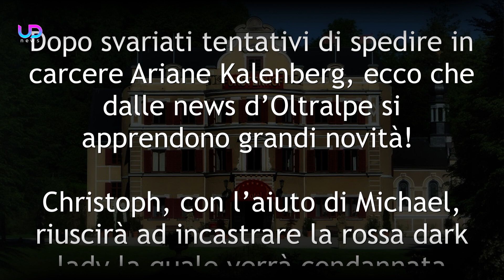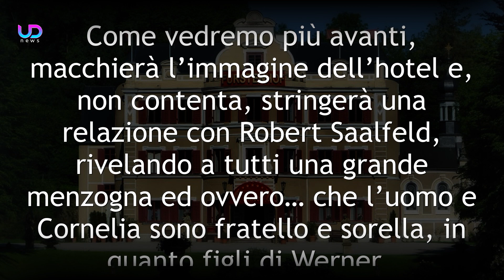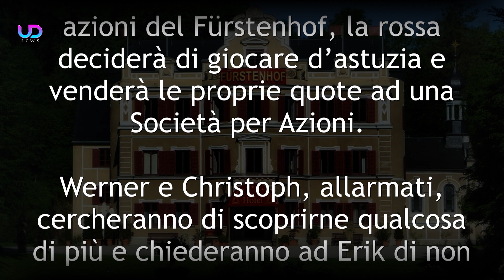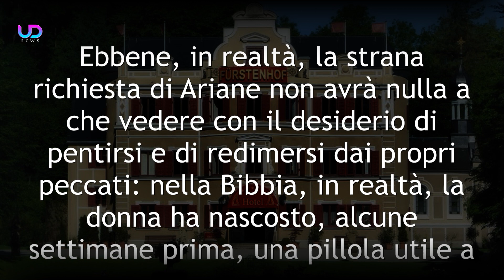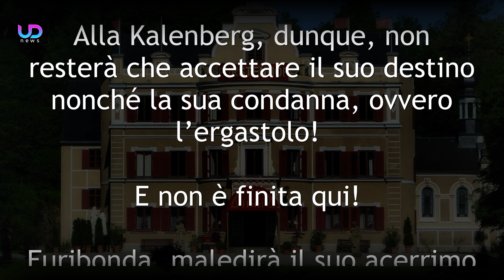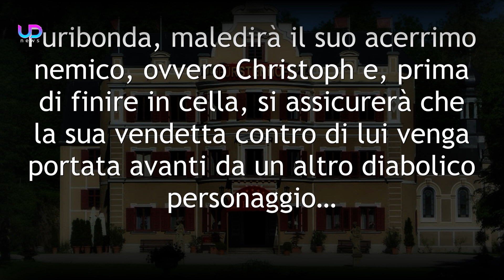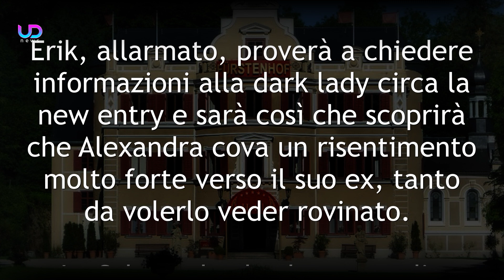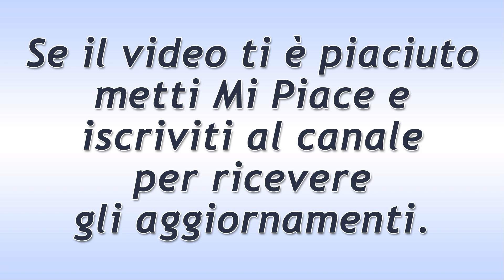Tempesta d'Amore Anticipazioni: Il Tramonto di Ariane Kalenberg!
Anticipazioni Tempesta d’Amore Puntate Tedesche:  Dopo svariati tentativi di spedire in carcere Ariane Kalenberg, ecco che dalle news d'Oltralpe si apprendono grandi novità! Christoph, con l'aiuto di Michael, riuscirà ad incastrare la rossa dark lady la quale verrà condannata all'ergastolo! Con l'entrata in prigione, però, la donna non esaurirà il suo odio verso l'albergatore... Ed a riprova di ciò vi è il fatto che venderà le proprie quote ad una Società per Azioni con a capo una terribile ex fidanzata di Christoph...

Scopriamo le nuove anticipazioni Tempesta d'Amore sulle puntate tedesche!